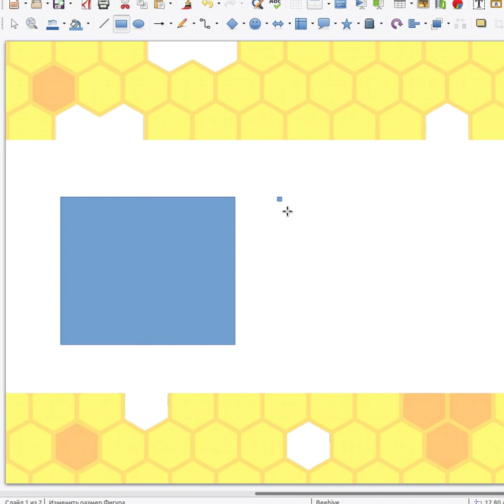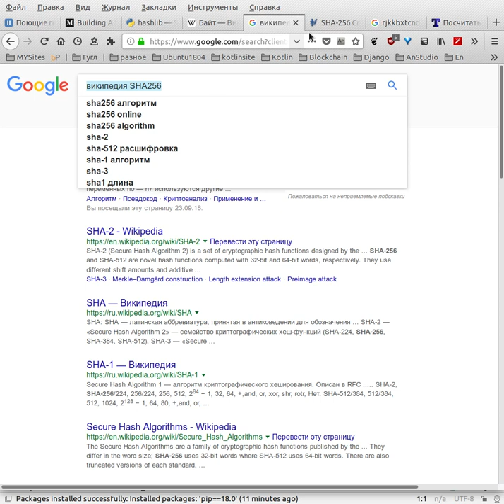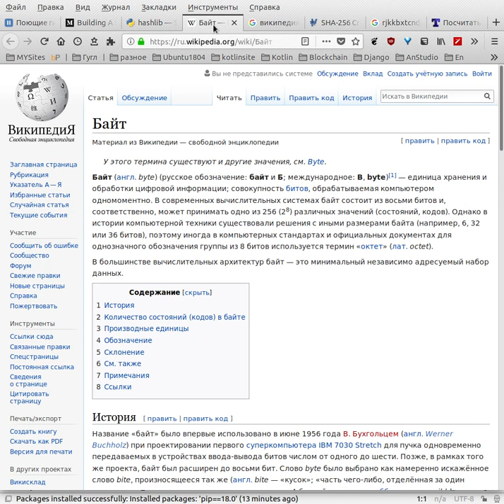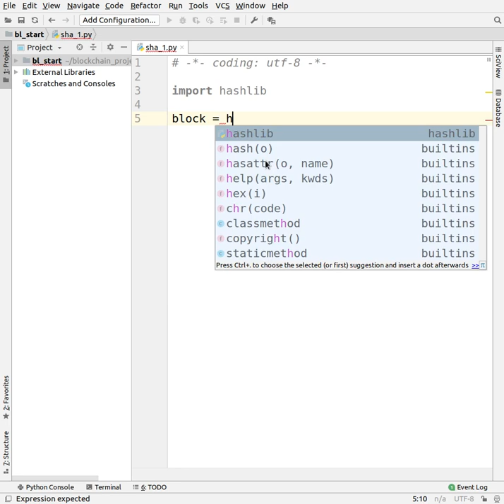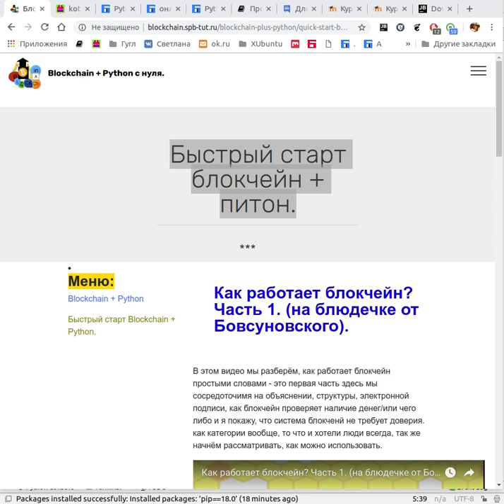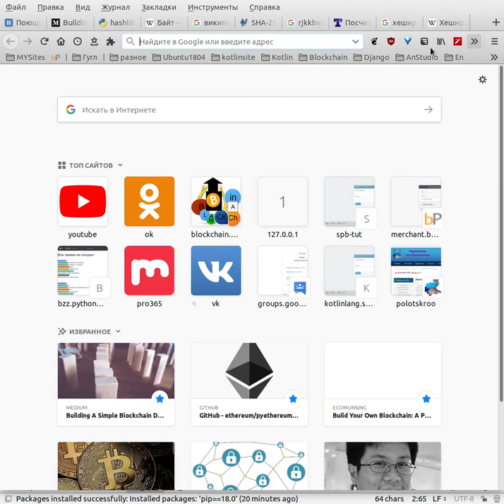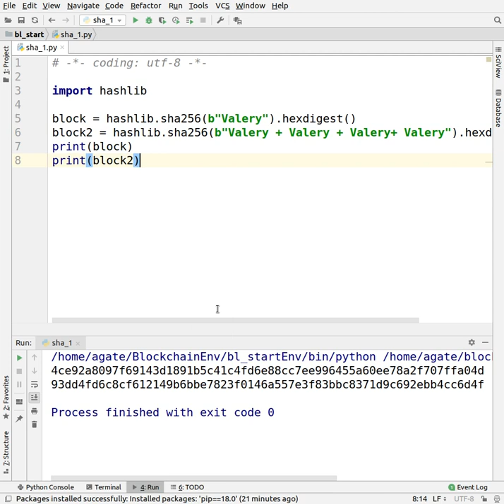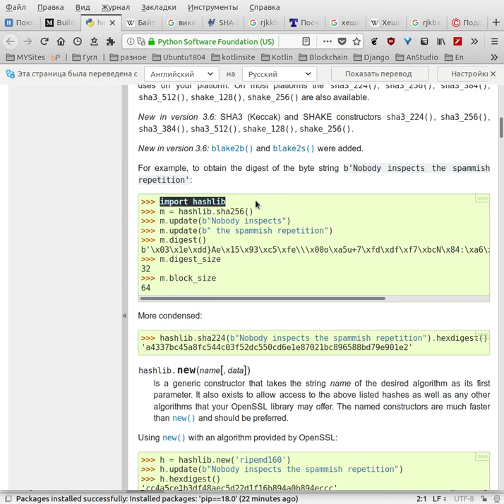Blockchain + Python sha256, как работает hashlib? Часть 3.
Посмотреть все три видео и выполнить домашние задания можно на этой странице школы блокчейн:
Начало изучения Blockchain. Что такое sha256?

во-первых посмотрите
Быстрый старт блокчейн + питон.

Блокчейн с нуля + Python + Solidity.
Программирование, обучение, разработка смарт контрактов.